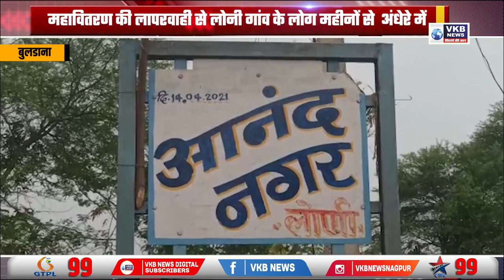महावितरण की लापरवाही से लोनी गांव के लोग महीनों से अंधेरे में